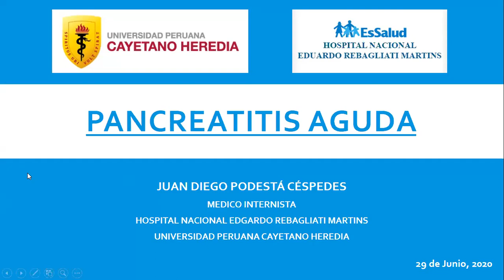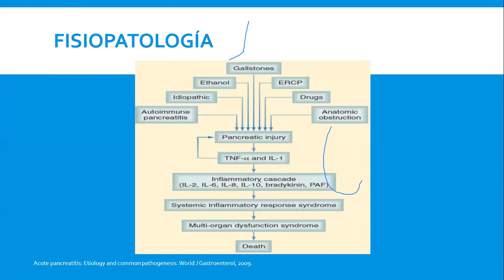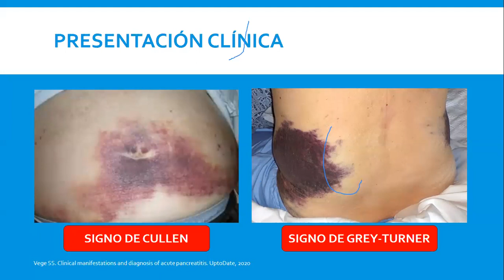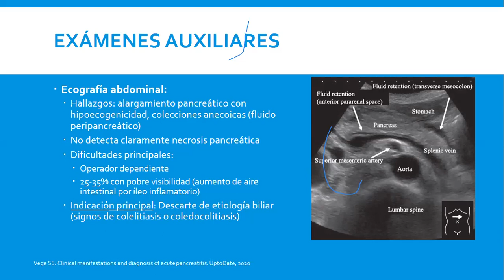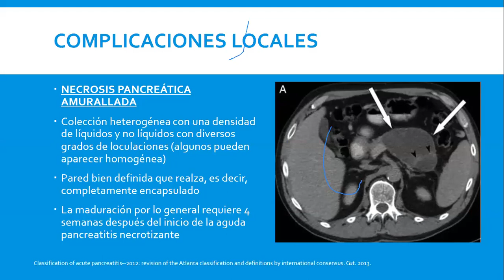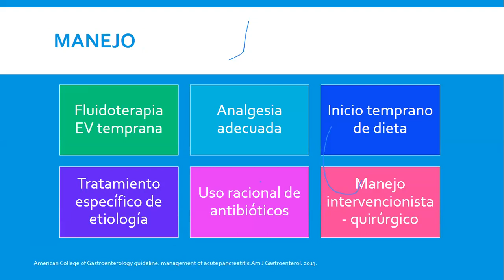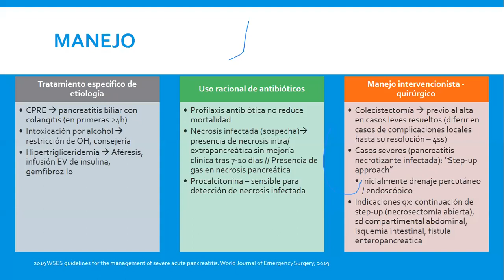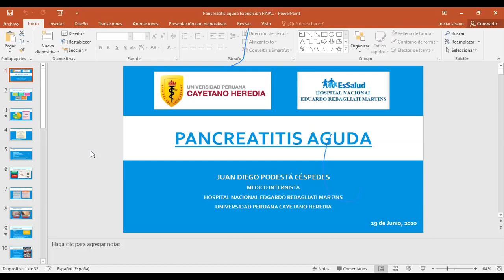Tópicos Selectos en Medicina (Día 1)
PONENTE: Dr. Juan D. Podesta Céspedes
TEMA: Pancreatitis Aguda

ATTE: CEMH-UNSCH